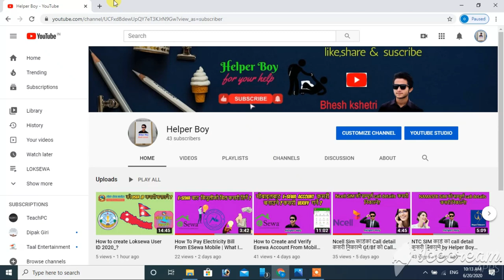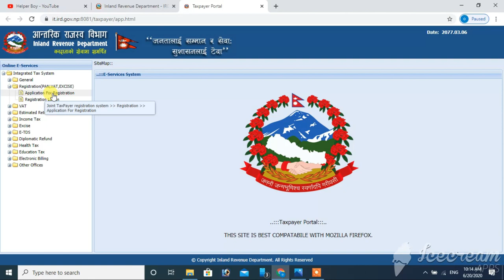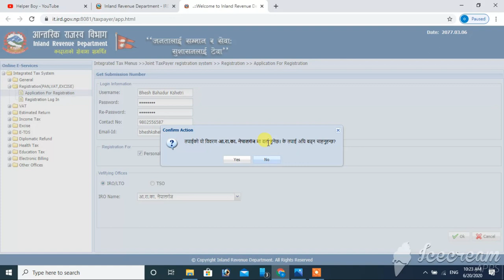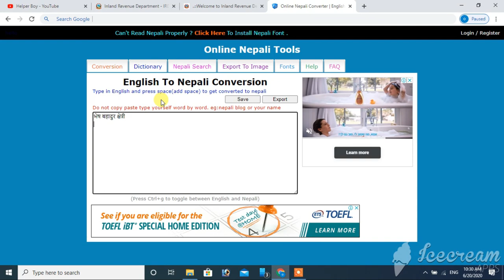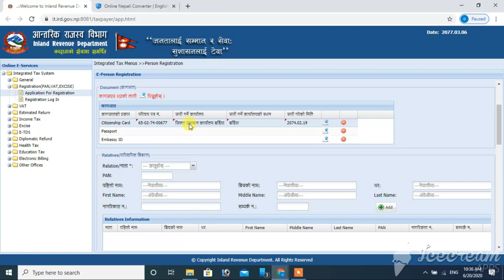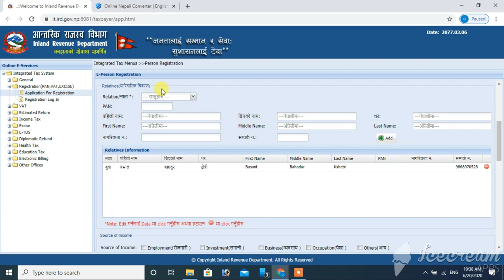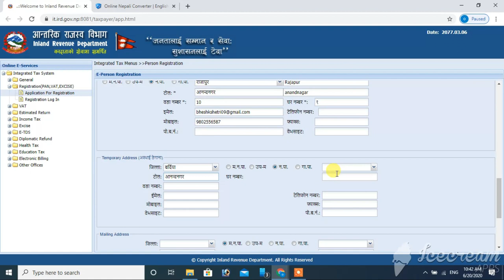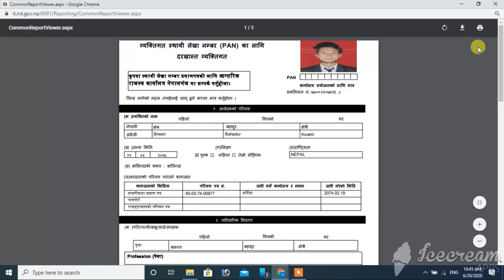How to Apply Online Personal PAN Card Registration in Nepal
अनलाईनबाट ब्यक्तिगत PAN दर्ता कसरी गर्ने How to Apply Online Personal PAN Card Registration in Nepal
How to Apply Personal Permanent Account Number PAN for (Tax Payer) PAN Card Registration Online in Nepal

This video guide you how to register personal Permanent Account Number (PAN) PAN Card Online through Inland Revenue Department website. We will explain detailed process of applying the PAN Registration in Nepal. Simply You need to fill up the firm online and go to inland revenue department of Nepal with the printed form that is filled up by online with photocopy of citizenship certificate of passport then you will get your PAN Card from IRD.
Official Website of IRD

About: Helper Boy is a YouTube Channel, where you will find all technology related videos in Nepali, New Video will be posted as soon as possible ;)